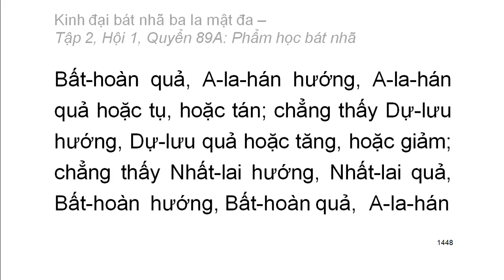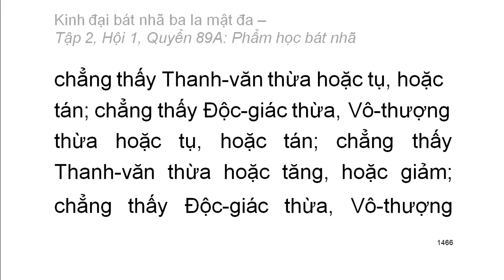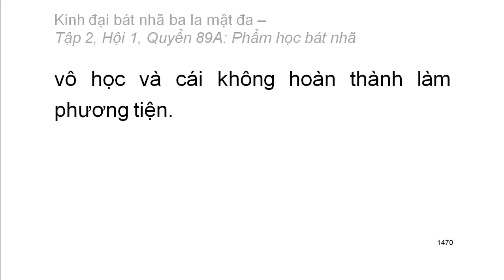600 quyển Kinh Đại Bát Nhã Ba La Mật Đa: Quyển .../600 (tiếp) (đọc lần 2)